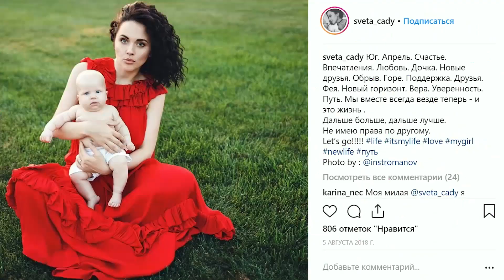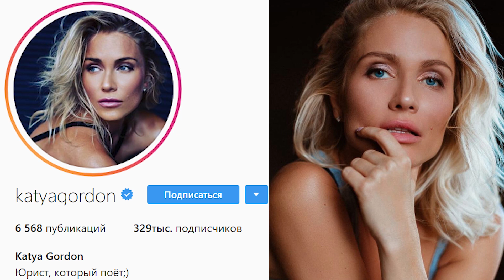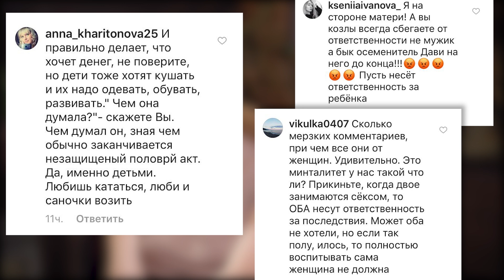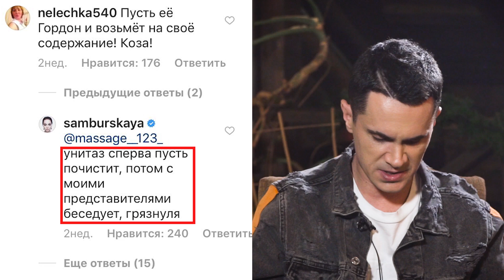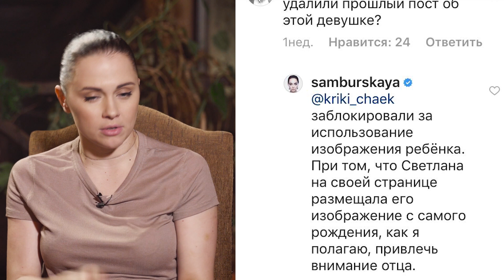Головин не признает дочь. Как Настасья Самбурская выгнала девушку актера из дома с младенцем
Большое интервью со Светланой Белогуровой, мамой ребенка. Их роман на съемочной площадке закончился появлением на свет дочери. Гример, работавшая вместе с актером родила звезде «Елок» и «Кадетства» красавицу Оливию.
Настасья Самбурская выгнала бывшую возлюбленную актера Александра Головина из дома с младенцем на руках.  Почему она сначала приютила ее в своей квартире, а затем выставила с восьмимесячной дочкой на улицу? Для чего она скрывала Светлану от СМИ, ТВ и запрещала ей давать интервью?
Сегодня я встану на защиту бедной девушки, на которую набросились наши "звёзды" - Настасья Самбурская, Рудова и друзья Головина по сериалам.
В выпуске так же появится Катя Гордон и Денис Косяков.